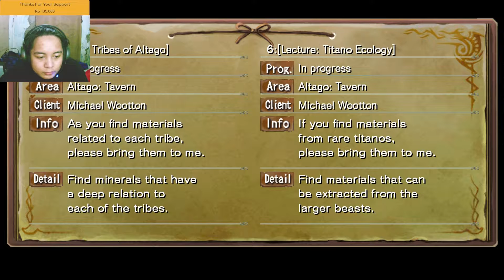Ys Seven Ancient Tree Walkthrough Indonesia Part #5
Suport My Channel For all new Upcoming Content